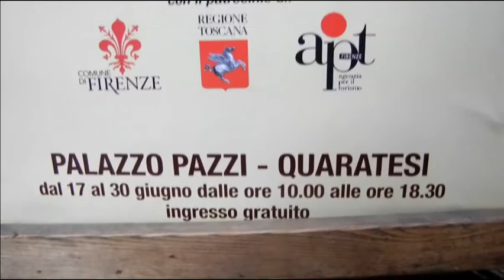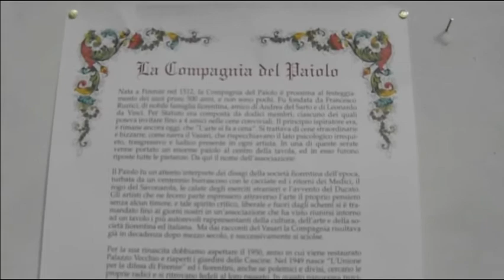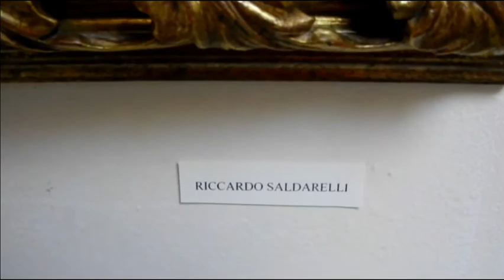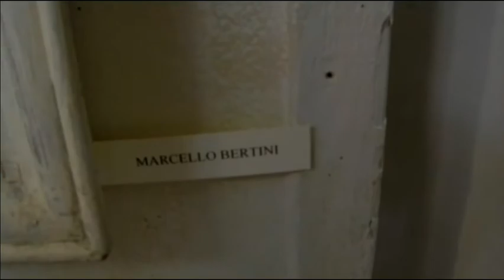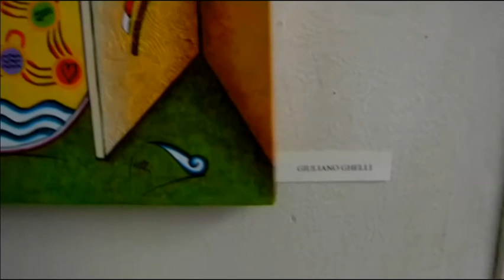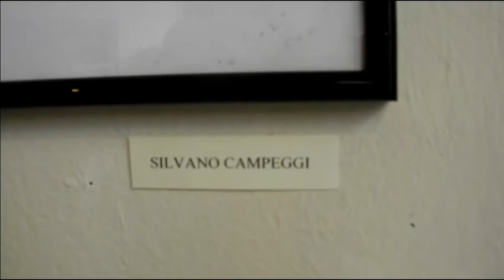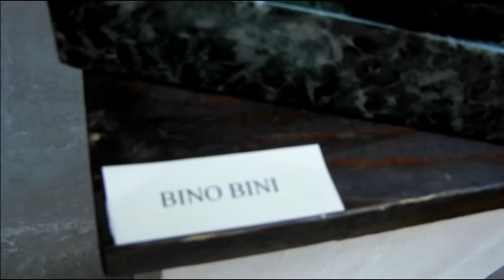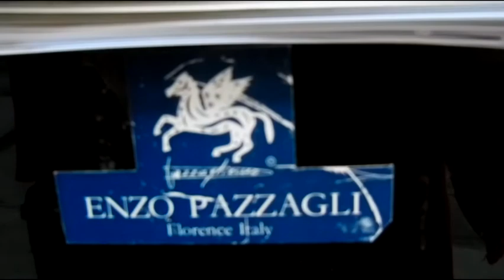Una storia senza tempo - prima parte: un giro tra le opere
"Una storia senza tempo:
l'Inps incontra la Compagnia del Paiolo di Francesco Rustici"

dal 17 al 30 giugno

il Direttore Regionale dell'Inps Fabio Vitale e il Presidente del Paiolo Giuliano Borselli
invitano alla mostra

saluti del Prefetto di Firenze Paolo Padoin,
presentazione di Pier Francesco Listri

giovedì 16 giugno alle ore 18

Palazzo Pazzi-Quaratesi via del Proconsolo 10, Firenze
mostra curata dalla dr.ssa Laura Cardinali

ARTISTI ESPOSITORI

LUCA ALINARI
ALDO ANDREOLI
PIERO BERTELLI
ANTONIO BERTI
MARCELLO BERTINI
BINO BINI
MARIO BORGIOTTI
SILVANO CAMPEGGI
FILIPPO CIANFANELLI
ANTONIO CICCONE
ELIO DE LUCA
GUIDO DEL FUNGO
LUIGI FALAI
MARCELLO FANTONI
GIULIANO GHELLI
GIOVANNI MARANGHI
SILVIO LOFFREDO
GIOVANNI MARCH
FLAVIO MELANI
FRANCESCO NESI
CESARE NOVI
GIORGIO PANERO
ENZO PAZZAGLI
SILVANO PORCINAI
RICCARDO SALDARELLI
GIULIANA SIGNORINI
EUGENIO TACCINI
GINO TERRENI
MARCELLO TOMMASI